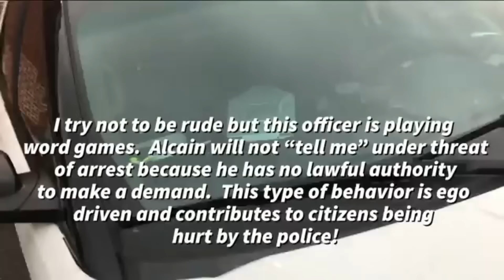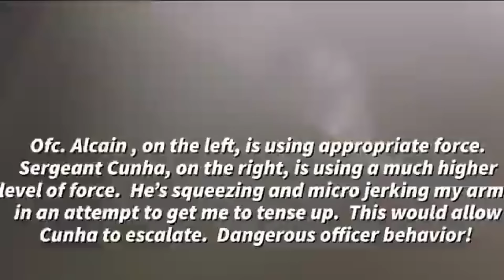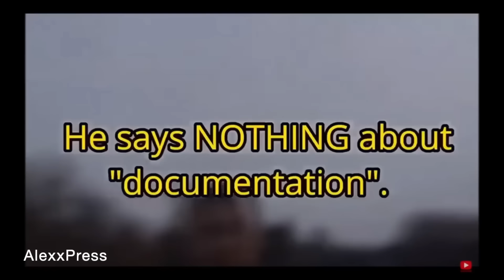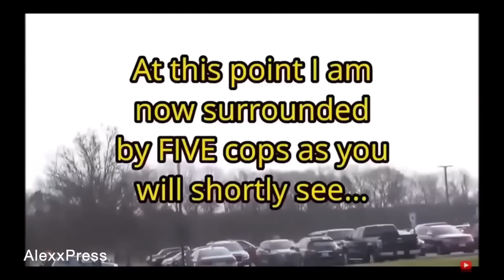When Cops Confront Public Photographers and Get OWNED #5 | 1st Amendment Audit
THANKS TO THESE AWESOME CREATORS -